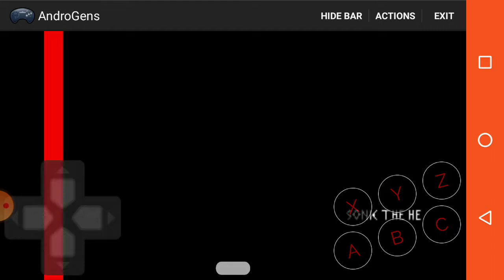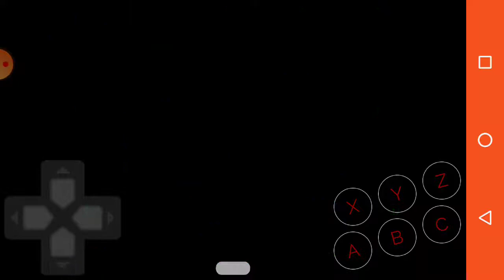Jogando return of shadow (todo sobre a hack está na descrição)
Essa e um das hacks mais conhecidas de Sonic junto com Sonic classic heroes e um hack tipo Sonic advence onde os personagens tem muitas habilidades então vou falar dos personagens tem knukcles sonic tails shadow o shadow tem um boost que gasta anel e ele voa e da tiro o shadow ele torceu para Bolsonaro to zoando ele não e tão burro assim o Sonic tem um chute pro chão e ele tem spin dash e a corrida de Sonic cd e e o tails tem a rabada e voa e tem spin dash kunkcles tem a plana tem spin dash e pega itens da parede  não sei colocar o download então desculpa quem queria jogar o